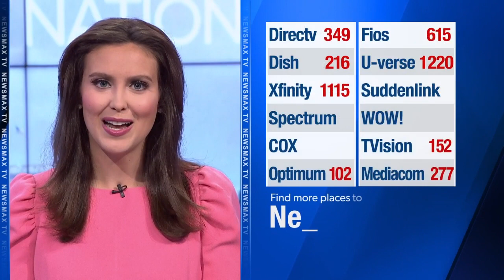Iranian Resistance member on John Kerry's international 'dealings' | REPORT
Amir Fakhravar on the 'Climate Czar's' reported dealings with the Iranian government, the potential ramifications of a private citizen working on behalf of the American government, Iran's push for nuclear weapons and more - via Newsmax TV's 'John Bachman Now' nws.mx/tv